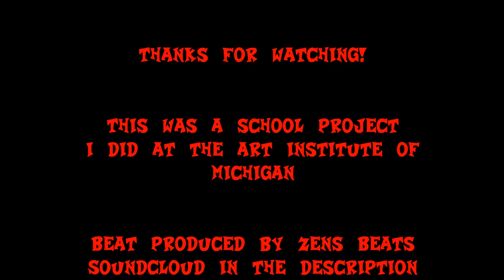DASHIEGAMES- Granny Rap (Cringe Animation)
Animation's not really my strong suit yet, but this was a blast to put together as a Dashie fan!